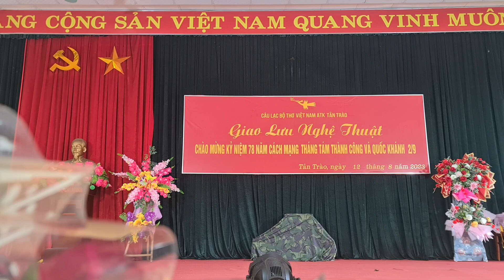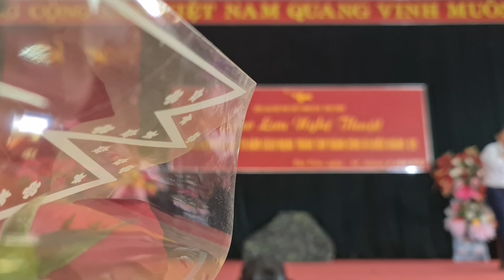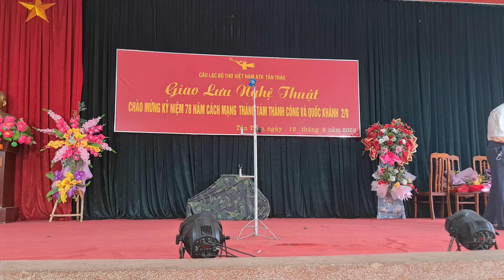GIAO LƯU VỚI NHẠC SỸ TÂN ĐIỀU - NGỌC KHANH